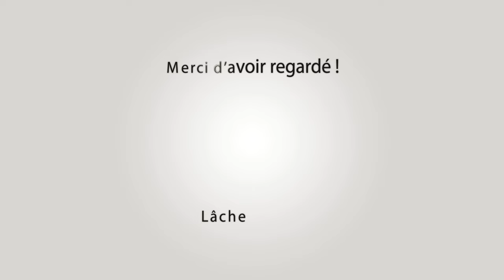JONQUIERES ST VINCENT Course au Plan 14-07-2024 🌞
~► Outro : YLLiBzify